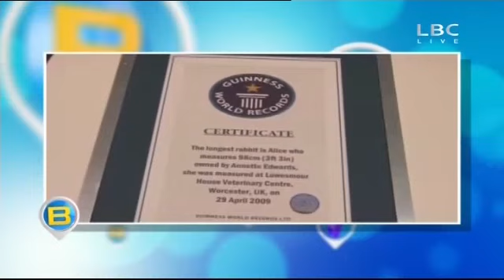بي بيروت 9 أبريل 2015